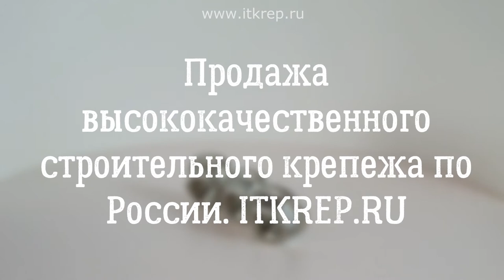Гайка с фланцем DIN 6923 А2 нержавеющая